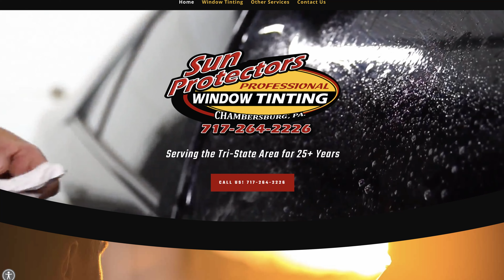Take a tour through one of the fastest growing automotive customization shops | What's in the Shop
THINK YOU CAN DIY PPF?

▬▬▬ 4 SHOPS! ▬▬▬
LATROBE, PA
PITTSBURGH, PA
MIAMI, FL